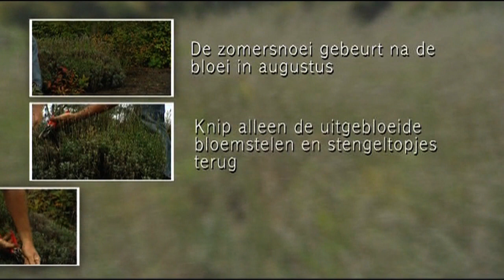Lavendel snoeien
Hoe kun je het beste lavendel snoeien? Bekijk deze video. Wil je meer informatie over tuinieren en tuinonderhoud? Ga dan naar